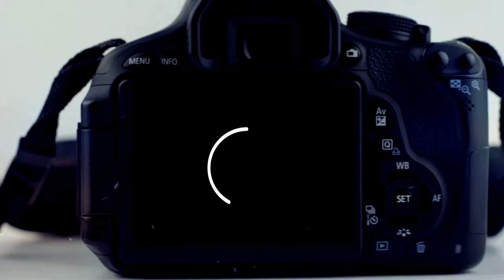Promo | Obscura | Photography Competition